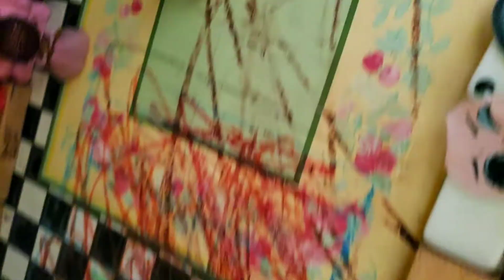Making A dollhouse with blocks with a surprise doll!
Sorry its messy. We are fixing it.